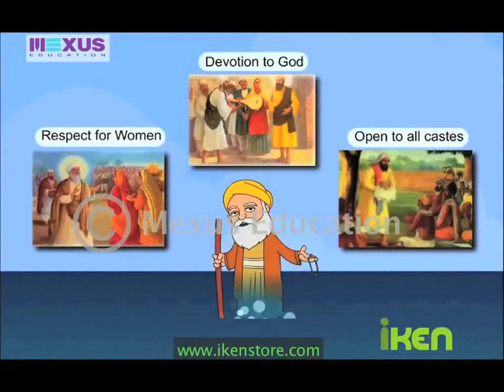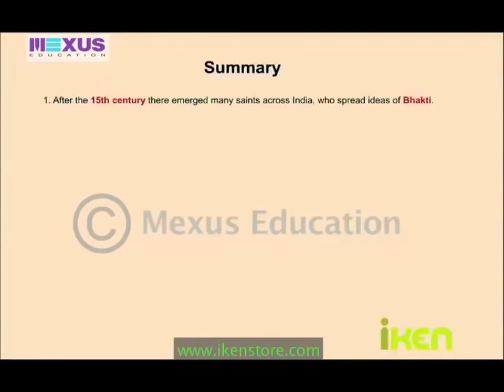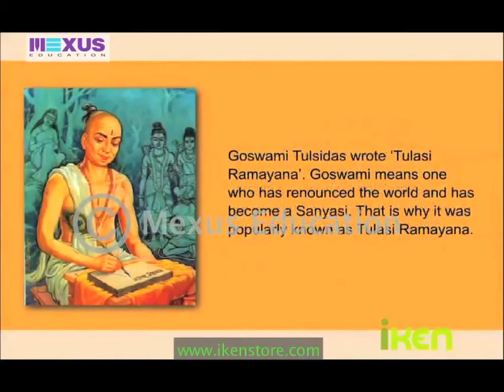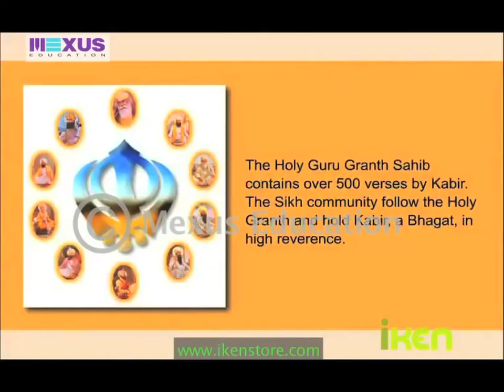CBSE GRADE 07 SOCIAL SCIENCE CHAPTER 08 DEVOTIONAL PATHS TO THE DIVINE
HISTORY CHAPTER